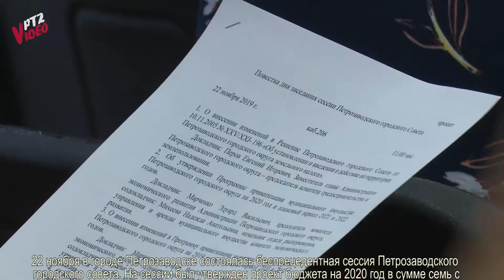Сессия Петросовета 22 ноября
Депутаты Петросовета утвердили проект городского бюджета на 2020 год.
Сумма оказалась рекордной — 7,5 млрд рублей. Таких средств в петрозаводской казне еще не было